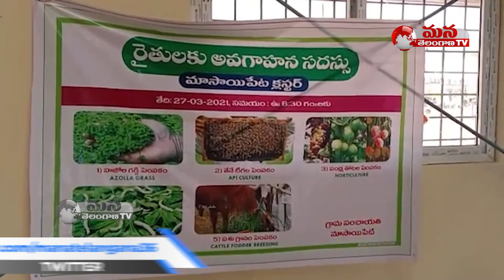రైతులకు పంట మార్పిడిపై అవగాహన సదస్సు || Mana Telangana TV